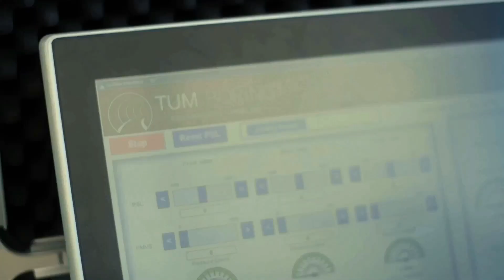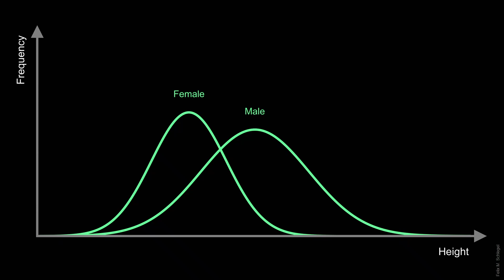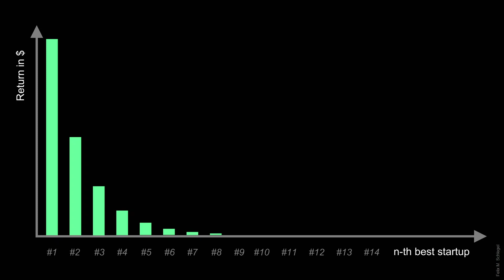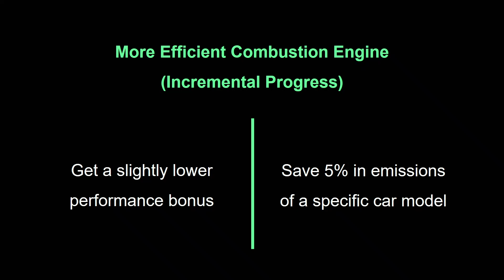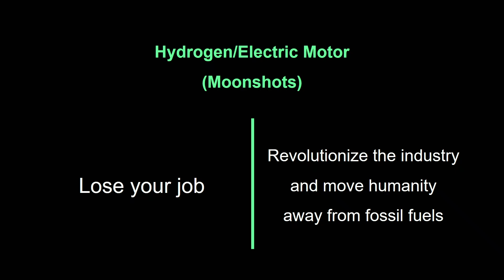Let’s make sure the future is (not) boring | Marvin von Hagen | TEDxPlaceMuseux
Marvin von Hagen is a student at the Technical University of Munich (TUM). As Co-Founder & Project Lead of TUM Boring, he recruited 65 students to participate in Elon Musk’s Not-a-Boring Competition.
Defying the skepticism of industry experts, the TUM Boring Team successfully engineered and built a functioning 22-tons-heavy and 12- meter-long tunnel boring machine from scratch. Out of 390 teams worldwide, they could win the Not-a-Boring Competition finals in Las Vegas against competitors such as ETH Zurich and MIT.
In his TEDx talk, Marvin von Hagen will talk about their journey and what motivated them to work day and night for over a year. Marvin von Hagen is an undergrad in Management & Computer Science at the Technical University of Munich. Previously, he has worked as a Research Assistant at the Center for Digital Technology and Management (CDTM), led External Relations at the TUM Speakers Series, and was Co-Founder & Project Lead of TUM Boring, the student initiative he will talk about in his TEDx talk. After studying a semester abroad at the Reims Campus of Sciences Po Paris, he is currently working as an Analytics Intern at Tesla's EMEA Headquarters in Amsterdam. This talk was given at a TEDx event using the TED conference format but independently organized by a local community.